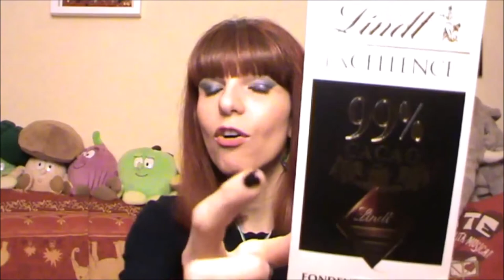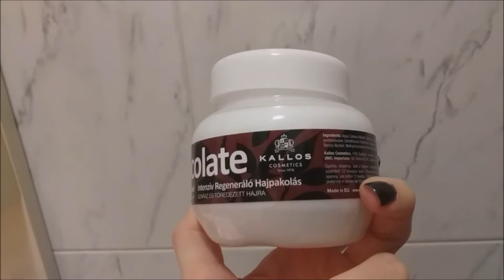IL CIBO DEGLI DEI - CIOCCOLATO TAG (Id. L'angolo degli arcani)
In questo Tag si dovranno mostrare prodotti (alimentari, beauty, etc..) a base di cioccolato